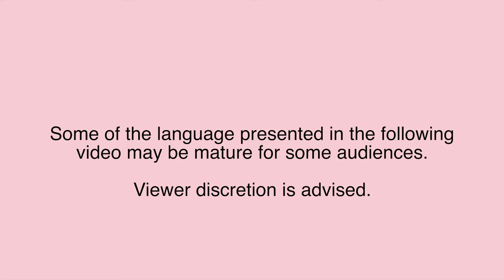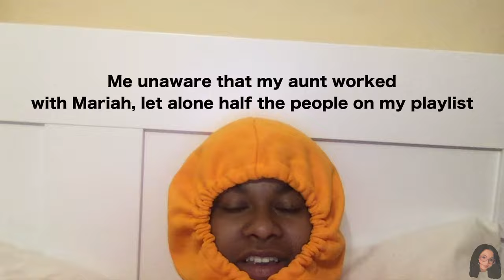Day in the life/ Playlist Video W/June Ambrose!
In today's video I blogged with my mom! I show each recipe step by step, making it perfect for beginners!

I am a 16 year old entrepreneur, aspiring chef, creator, and I enjoy creating fun entertaining content for the world!

Featured guest!

Posting Schedule!
Stayed tuned on my instagram page for updates!
I post every Tuesday and Friday!